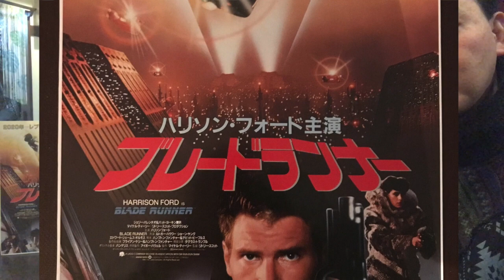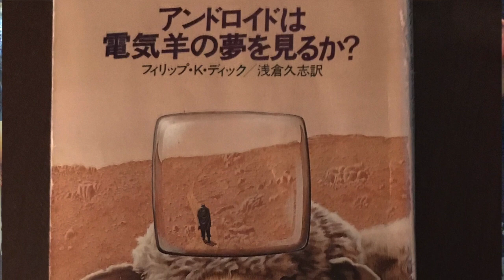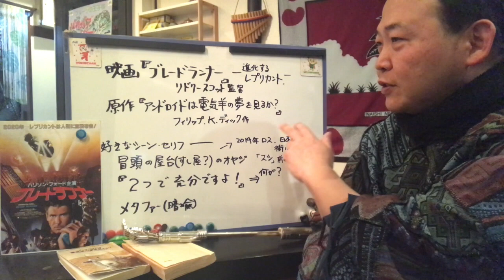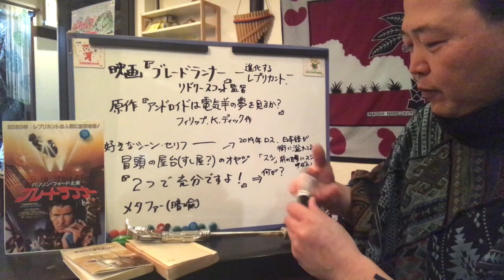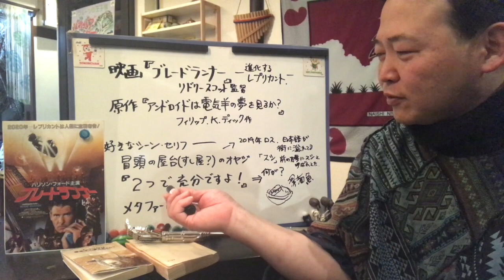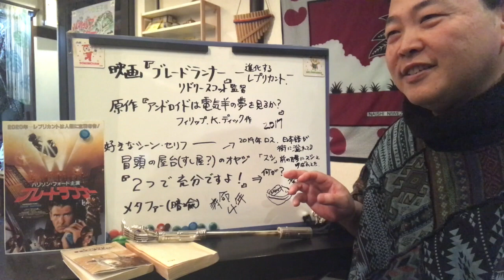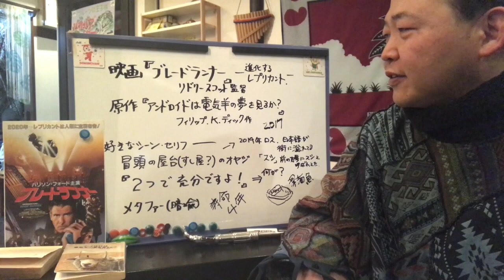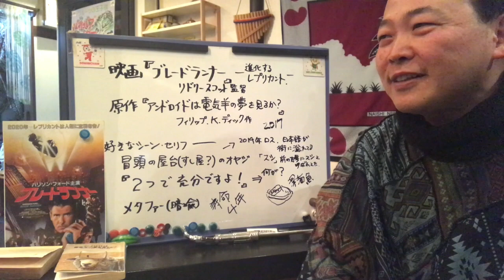ブレードランナー 進化するレプリカント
好きな映画の好きなシーンを語るシリーズ　2
映画「ブレードランナー」についてお話ししました。

好きなシーン
冒頭の　２０１９年LAが日本語で溢れているシーン
「２つで充分ですよ！」←何が？
このセリフについて、何かメタファーがあるのか考えてみました。

レストランマヤ （東急東横線大倉山駅から徒歩７分）
　　　〒222-0032 横浜市港北区大豆戸町60-11 エムアイビル２階

箱崎正春　プロフィール
ジャングルレストラン マヤ  オーナーシェフ
あれもやりたいこれもやりたいの クレクレタコラ
どんな国の料理も食べてみたい作ってみたい
そんな思いからアフリカ料理やトルコ料理など
いろんな国の料理を提供しています。

生い立ち
'65神戸市兵庫区馬場町に生まれる

'72神戸市立稗田小学校
…　王子動物園によく遊びにいった

'78神戸市立上野中学校
…　野球部の練習しか記憶にない

'81神戸市立工業高等専門学校
…　入学してすぐ盲腸で入院
一人で映画館通い

'86キヤノン　下丸子本社
…　キヤノン第三青葉台寮入寮
同期と毎日のように飲みにいってた
同期での旅行を続けるうち、将来
ペンション業をやりたいと考える
満員電車が嫌になり、自転車にはまる
自転車での行動範囲の広さを考え、
川崎市向ヶ丘遊園に引越し、転職先を探す

'93志太学園調理師学校　昼間部
…　朝、夜、シダックスで働きながら通学。
ハードな毎日

'94シダックス
…　卒業後、調理師学校夜間部の担任をする
震災、夜間部休校により、一時神戸に帰省

'95レストラン　ポコアポコ
…　三宿にあったイタリアン
雨の日も毎日１時間の自転車通い

'99レストラン　マリス
…　横浜MM、観覧車の目の前のレストラン

'00レストラン　ルポレン
…　妙蓮寺にあったフレンチレストラン

'01レストラン　ブルーナイル
…　ゲートシティ大崎　アフリカ料理のお店

'05レストラン　クイーンシーバ
…　中目黒にあるエチオピア料理のお店
愛知万博用のカレーを仕込むため，
昼は大崎，夜は中目黒で働く

'08レストラン　マヤ
…　横浜大倉山に自分のお店をオープン
'12　YouTubeチャンネル開設
'15　オリジナルキャラ ばおばぶくん誕生
’15　夏　横浜ズーラシア  アフリカンイベント出店